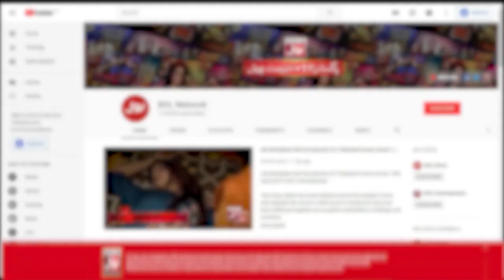Mathira Ko Kis Kaam Se Jana Jata Hai? | Mathira Vs Mathira | Mathira Show | BOL Entertainment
Mathira Ko Kis Kaam Se Jana Jata Hai? | Mathira Vs Mathira | Mathira Show | BOL Entertainment | BOL Entertainment

Mathira Ko Kis Kaam Se Jana Jata Hai?